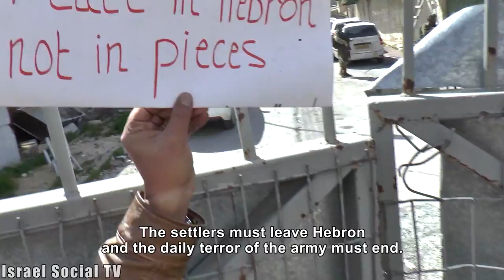Take the settlers out of Hebron!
22 years after the Goldstein massacre, Palestinians, residents of Hebron, continue to be subjected to collective punishment. During a nonviolent demonstration against the occupation of the city 12 protesters were arrested.